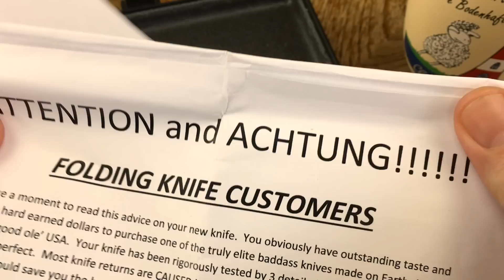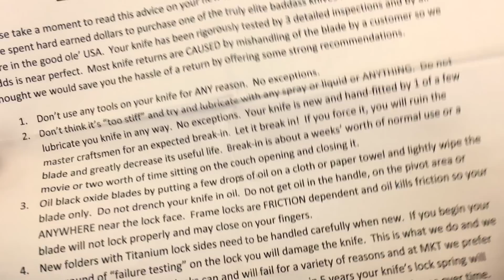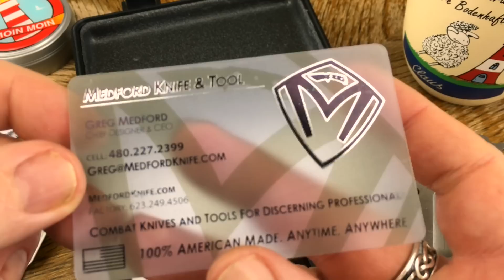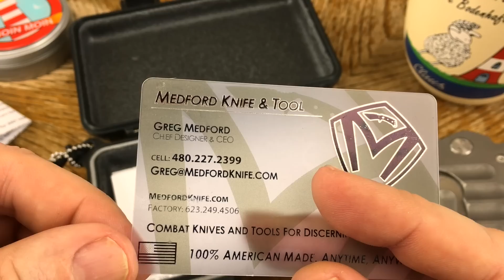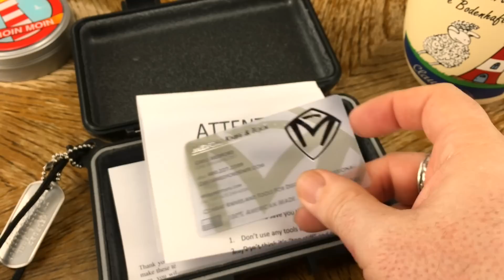Medford Knife & Tool "Praetorian" - Ersteindruck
Thomas P. hat mir eines seiner liebsten Schätzchen geschickt. Ein Messer, das so gar nicht in mein normales Beutschema passt:
Das Medford Praetorian!
Für mich eine völlig andere Welt. Hier die ersten 20 Minuten, die ich mit dem Messer verbracht habe...